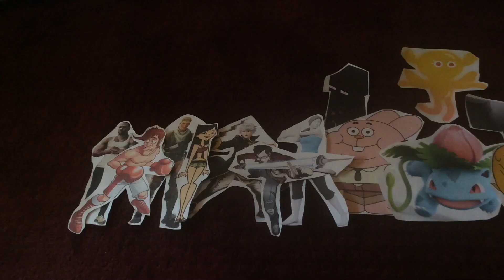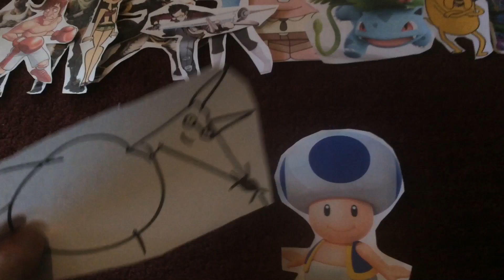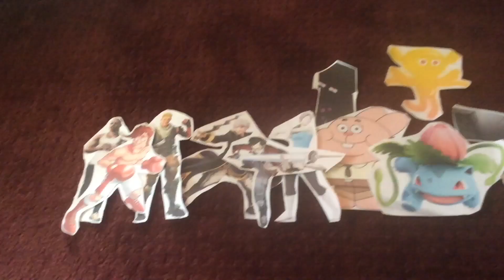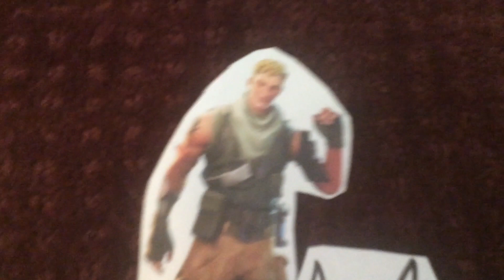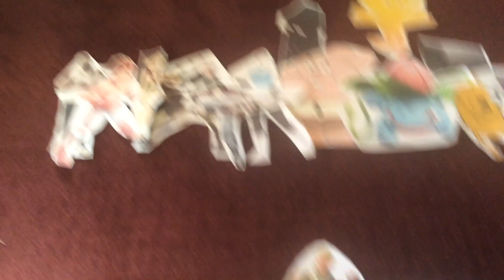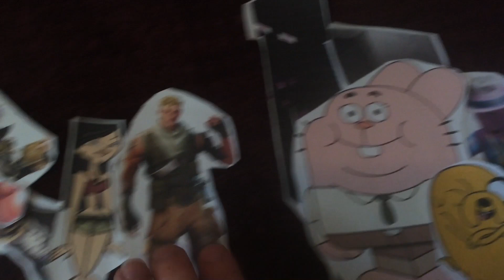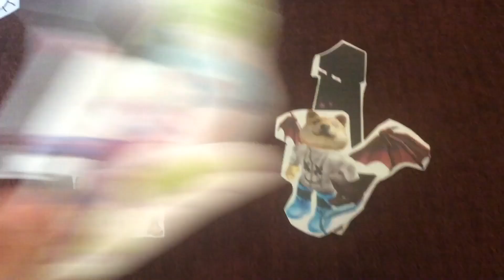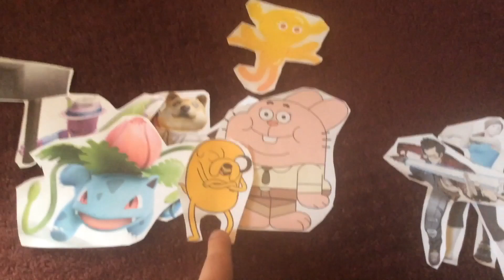Total Drama Nintendo: The Champions Throne (S23 - EP18)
Episode 18 - Even Split